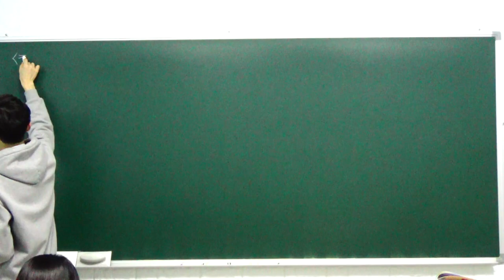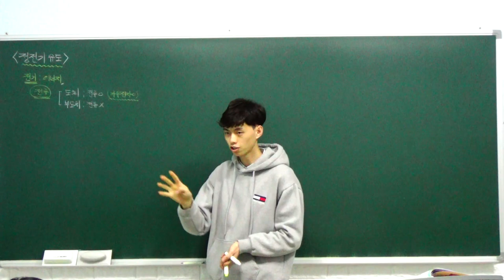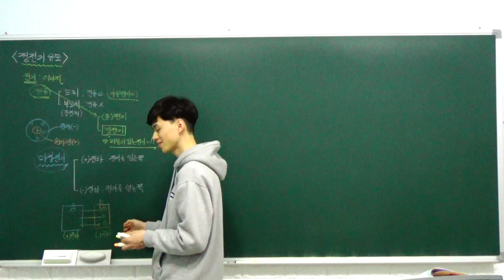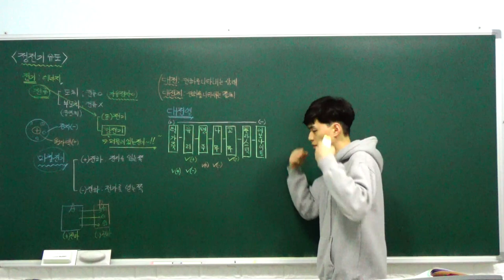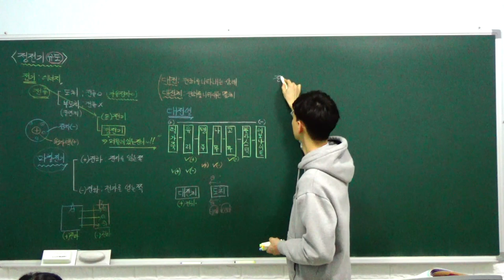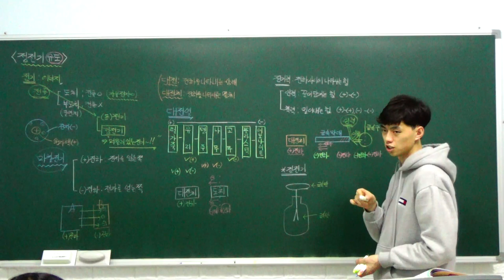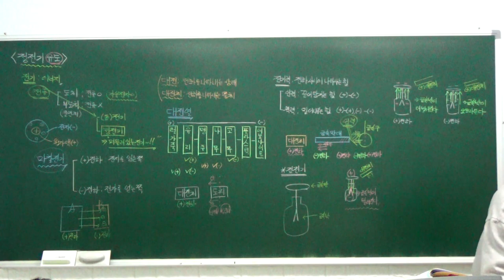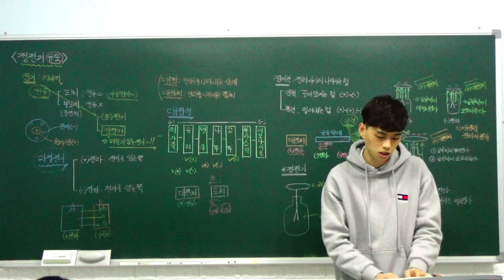중3 과학 특강 - 01. 정전기 유도 (정전기, 정전기 유도) (A반)